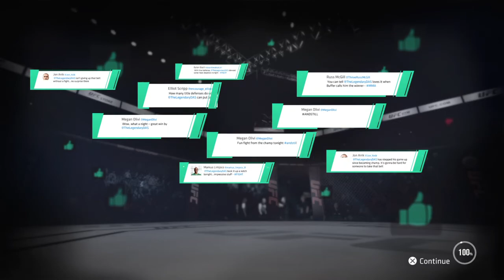UFC® 3 - Zack Storm The G.O.A.T Still Fighting and defending champion #60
Zack Storm The GOAT Still Fighting nonstop and defending champion
W58 - L3 - D0